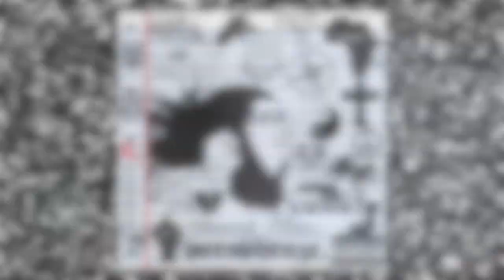Nicole Arbour This Is America Remix Response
Nicole Arbour did this to herself.